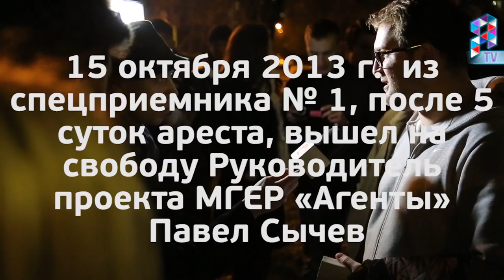Встреча Сычева 14 10 13